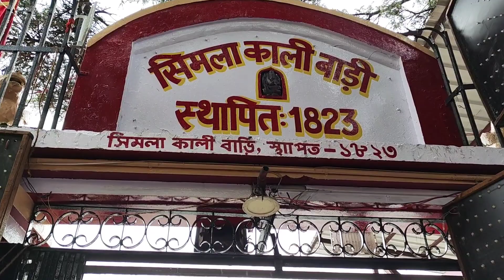Kali Bari Temple, Shimla | यह काली माता के श्यामला रूप को समर्पित है | Shimla Weather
Kali Bari Temple of Shimla is an ancient place of worship dedicated to Goddess Kali. It was built in 1845 and is considered of immense religious importance for the devotees. The shrine houses a captivating idol of Goddess Kali beautifully adorned with jewellery and colorful flowers.